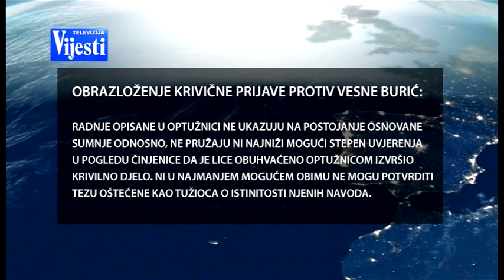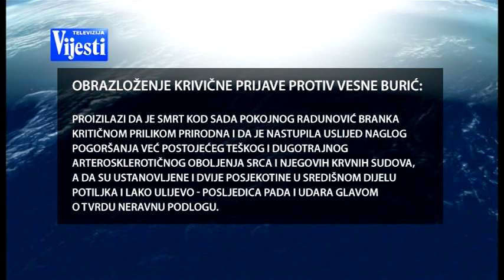RAŽNATOVIĆ - TV VIJESTI 10.06.2018.